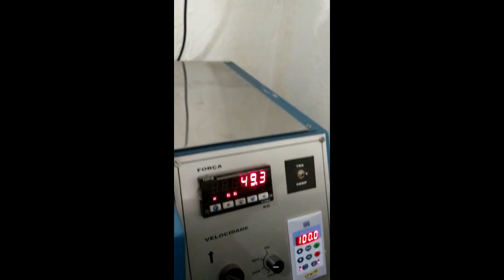Teste de Resistência do Solado Blaqueado - Tropeiro Boots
A Tropeiro Boots em parceria com a BIQ testou a resistência de seus solados. O resultado foi incrível.